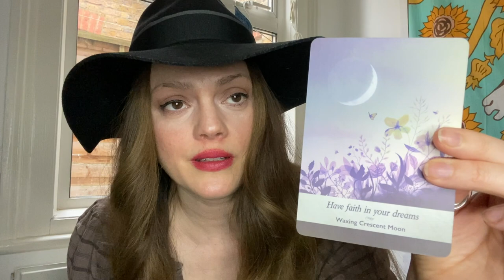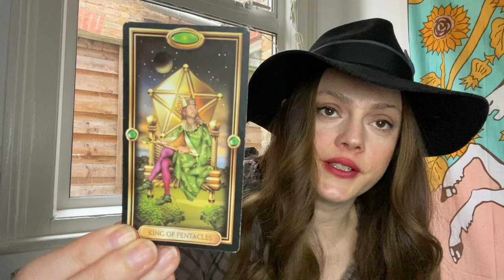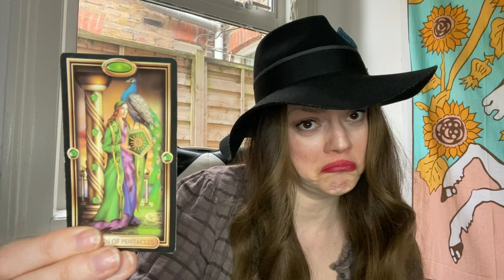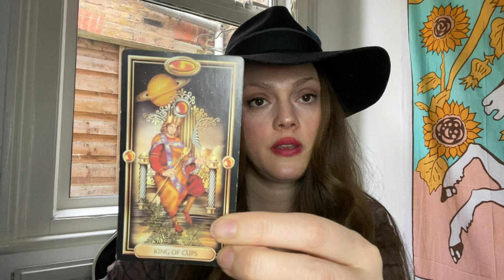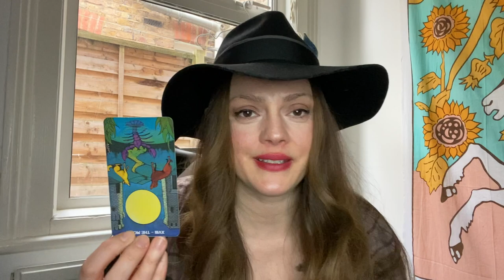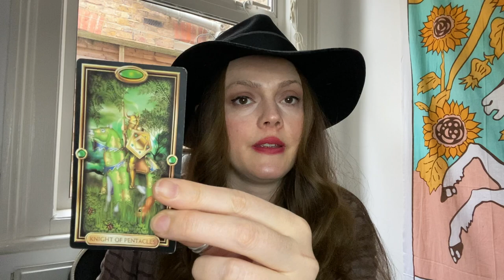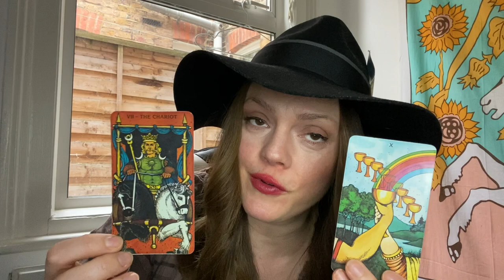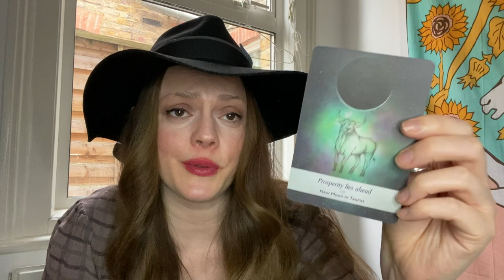ALL SIGNS CHECK IN| Who Is Coming Towards You ? | MARCH 2022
Hello Everyone ! Come on in, put your feet up and make yourselves at home.
This is your All signs check in reading for march 2022

TIMESTAMPS : 0:00
TAURUS ♉️ 0:33
VIRGO ♍️ 4:00
CAPRICORN ♑️ 9:53
LIBRA ♎️ 14:34
GEMINI ♊️ 18:51
AQUARIUS ♒️ 25:10
ARIES ♈️ 32:05
LEO ♌️ 36:46
SAGITTARIUS ♐️ 43:02
CANCER ♋️ 46:58
SCORPIO ♏️ 52:50
PISCES ♓️ 58:23

1st comment from a subscriber gets a free card of the day.

or...

SUPPORTING MY CHANNEL:
if you love what i do and would like to send a goodwill donation, here's my PayPal

Age:42

Height: 6 ft

My Sign :
Sun : Libra
Moon : Leo
Venus : Scorpio
Rising : Capricorn

Jen xx